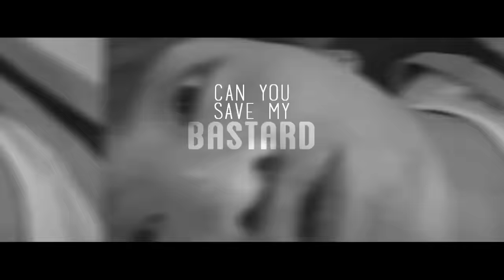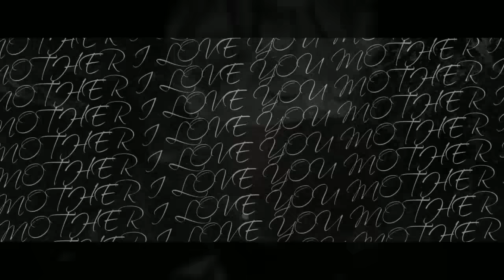Jimin ; Jungkook [JiKook] ✗ Can You Feel My Heart ? w/Lios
HD & headphones.

Finally it's here~ AND I LOVE IT, YASS.
I'm so happy to make a collab with her. She is a really great editor, and her style is unique.

Parts :
Jimin : Lios
Jungkook : Pikasia
JiKook : alternate.

All infos at the end.
+ A bit inspiration of angi793 for the text.